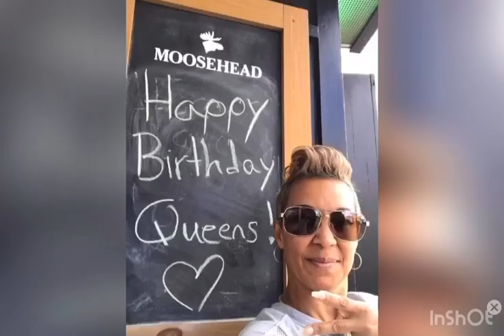sherryannecrowe Selfie Song ~ We Know We Look Good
Song is by Cameron J ~ Selfie Song
If you’ve ever taken a selfie with me then you most likely will see yourself in this video because you know you look good...click click click click click click click📸
YES! I write blogs too 📖